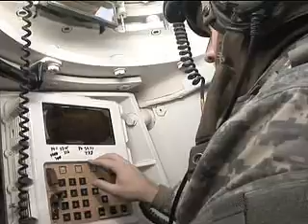13B Video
13B Video